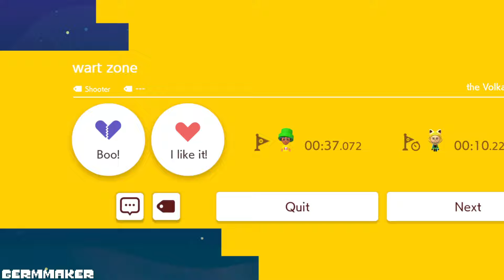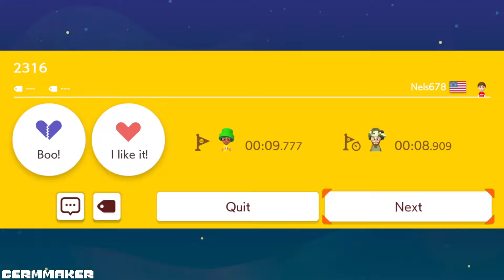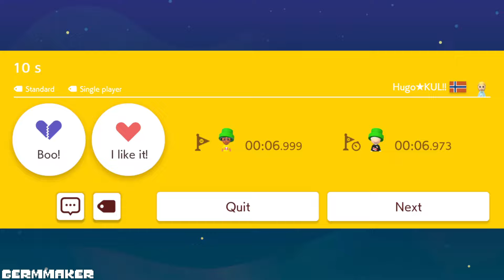Super Mario Maker 2 Endless Mode #94